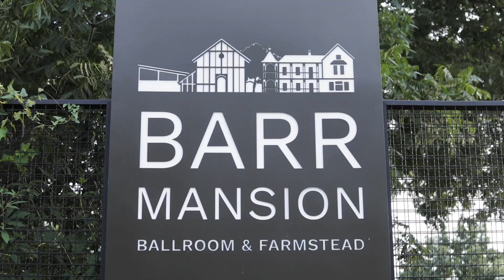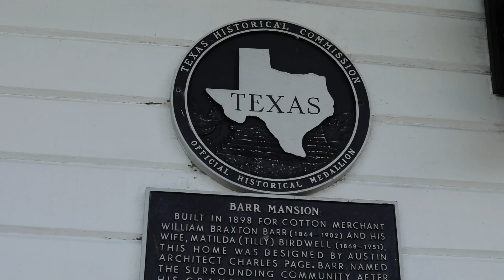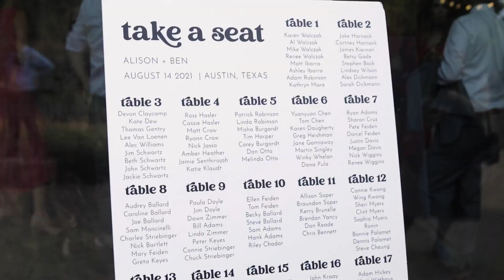Robinson/Kwong Wedding Highlights - Barr Mansion - Austin, TX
Shot on Canon 5D Mark IV with Canon 70-200mm f/2.8L III, Canon 85mm f/1.8, and Canon 50mm f/1.8 lenses.